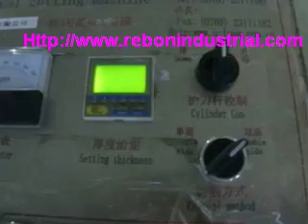RBVC 4LB CNC vertical foam cutting machine